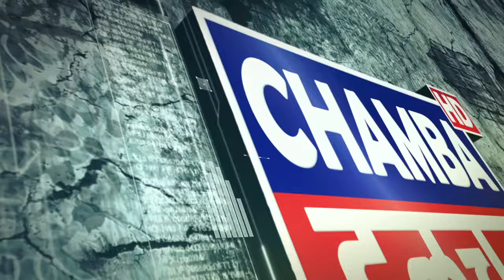होली महोत्सव चंबा II HOLI CHAMBA 25 MARCH 2024